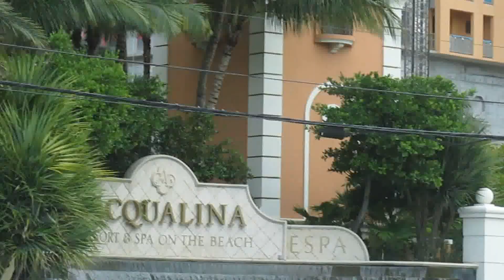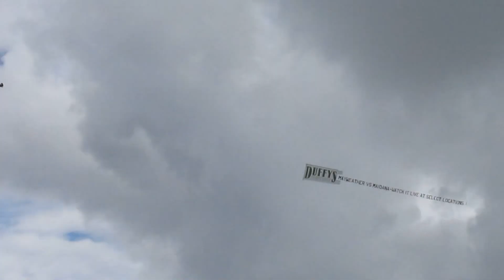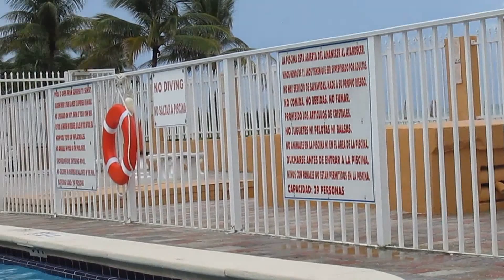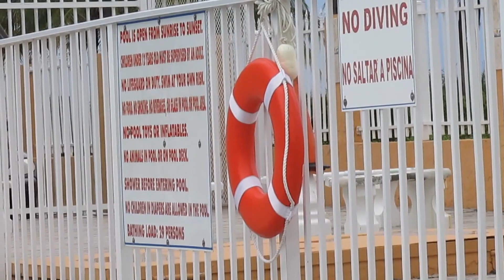Nice and Rainy Beach Day, Miami Beach Florida